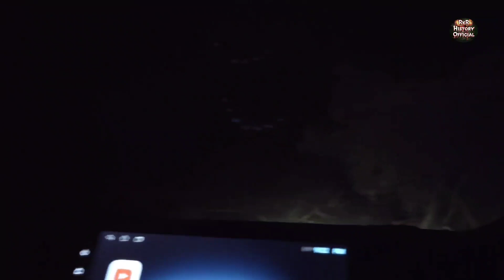Real Ghost On Road Caught On Camera | सुनसान सड़क पर भूत | Haunted Road। Bhutiya Sadak RkRHistory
Real Ghost On Road Caught On Camera | सुनसान सड़क पर भूत | Haunted Road। Bhutiya Sadak